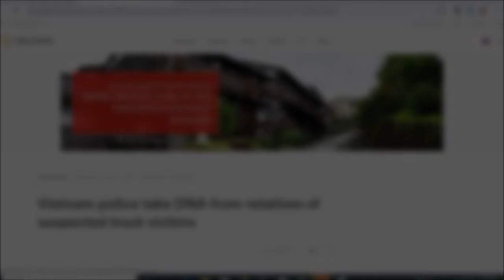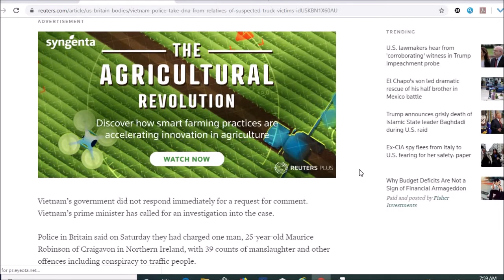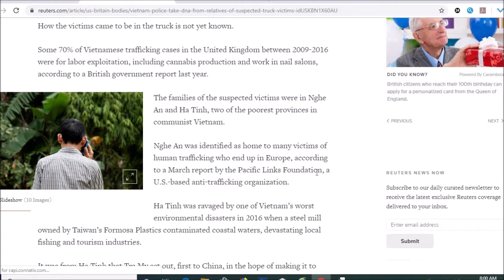" Con chết vì không thở được" lời cuối của nạn nhân Pham Thi Tra My, 26 tuổi